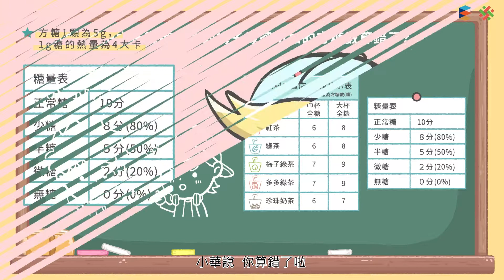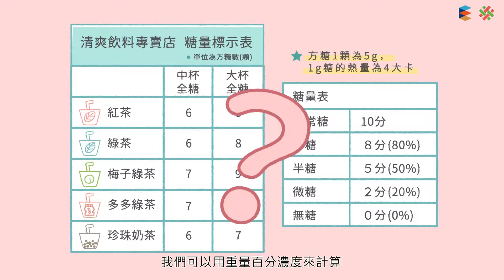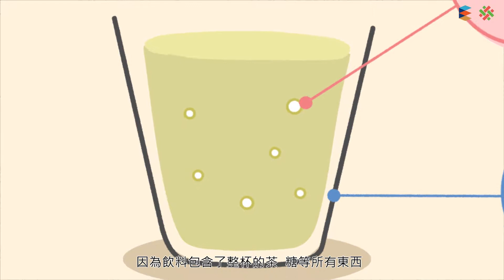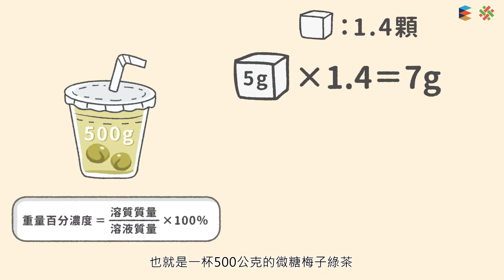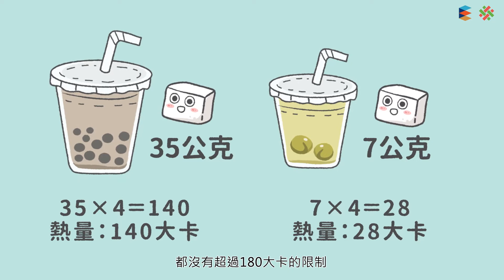108新課綱｜八上理化｜【解題】濃度的計算